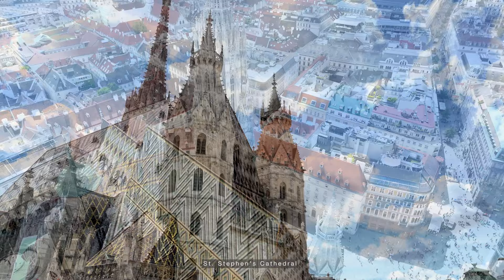The best of Vienna - Austria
Vienna, Austria’s capital, lies in the country’s east on the Danube River. Its artistic and intellectual legacy was shaped by residents including Mozart, Beethoven and Sigmund Freud. The city is also known for its Imperial palaces, including Schönbrunn, the Habsburgs’ summer residence. In the MuseumsQuartier district, historic and contemporary buildings display works by Egon Schiele, Gustav Klimt and other artists

Vienna offers a wealth of attractions for tourists, blending rich history with vibrant culture. Key highlights include:

Schönbrunn Palace: A stunning baroque palace with magnificent gardens, it was the summer residence of the Habsburg monarchs.

St. Stephen’s Cathedral: An iconic Gothic cathedral located in the city center, known for its ornate spires and breathtaking views from the top.

Hofburg Palace: The former imperial winter residence, it houses several museums, including the Imperial Apartments and the Sisi Museum.

Vienna State Opera: One of the world's leading opera houses, renowned for its performances and grand architecture.

MuseumsQuartier: A cultural district with a variety of museums, contemporary art spaces, and cafes.
Naschmarkt: A bustling market with diverse food stalls, offering local and international cuisine.

Dürnstein is a small town on the Danube river in the Krems-Land district, in the Austrian state of Lower Austria. It is one of the most-visited tourist destinations in the Wachau region.

Sisi Museum: The Sisi Museum of Empress Elisabeth. The first stop on the self-guided tour of the Hofburg takes you into the Sisi Museum, dedicated to the reality and myth of perhaps the most enigmatic of all Habsburg Empresses.

The Hundertwasser architectural expressions are worth a closer look.

These attractions, among others, make Vienna a must-visit destination for history enthusiasts, art lovers, and culture seekers.

Music: Retro House by Wave Master, Dance House by VITOVI, Virtuoso by Monument Music, Summer House by Audio Coffee on Pixabay.

Video was shot on a handheld iPhone 14 Pro and a DJI Mini 4.